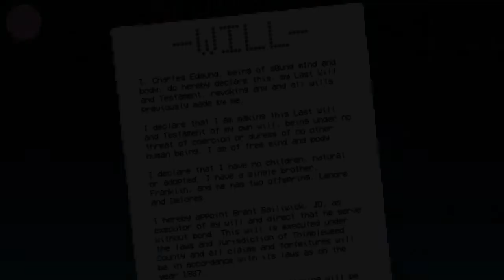Thimbleweed Park Platinum Guide Casual Mode Part 7 - The Reading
This is the casual mode guide. This guide will be more straightforward and just show solutions. If you are looking for the misc trophies, please check out my hard mode videos. Also, I recommend not picking up any specks during your casual mode run as it’s much shorter

I hope you enjoyed this guide. If there's another game you'd like to see me do, feel free to suggest it in the comments below. Also, if you'd like to support me you can do so